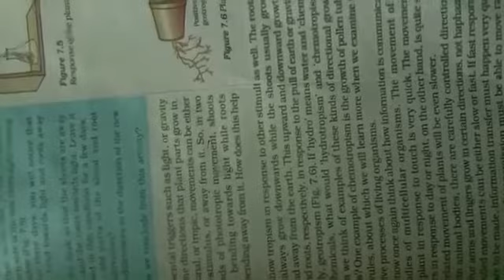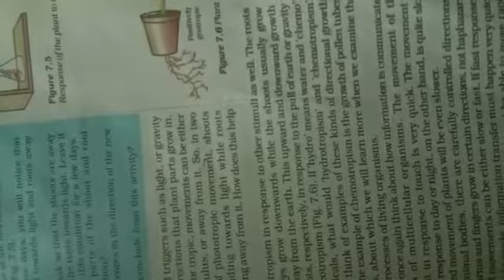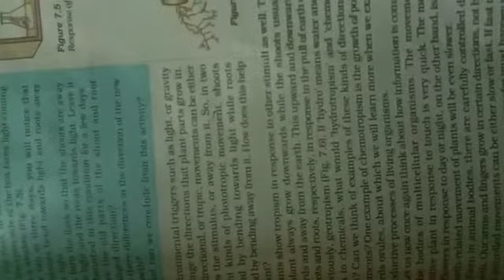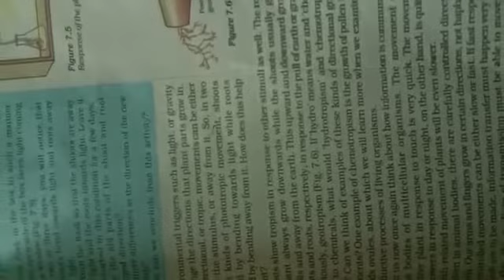Plants hormones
Class 10th